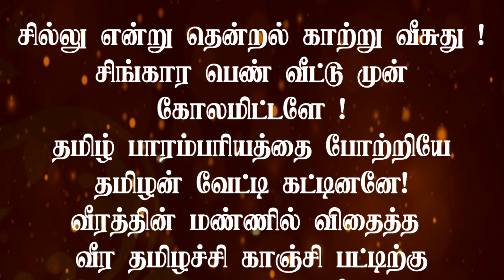பொங்கல் நல்வாழ்த்துக்கள் | happy pongal WhatsApp status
பொங்கல் நல்வாழ்த்துக்கள் | happy pongal WhatsApp status | பொங்கல் கவிதை | happy pongal | pongal song | pongal status